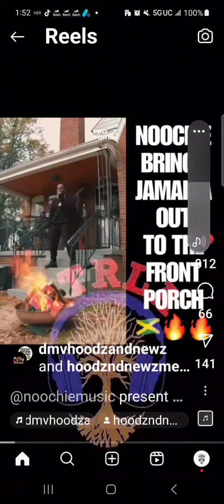NOOCHIE BRINGS JAMAICA TO THE FRONT PORCH 💯🐐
@NOOCHIESFRONTPORCH IS SOLIDIFYING IS NAME IN DC HISTORY HOMIE DONE BROUGHT JAMAICA TO 🇯🇲 THE FRONT PORCH HOMIE KRANKING TAP IN